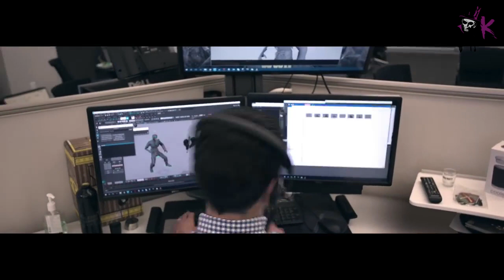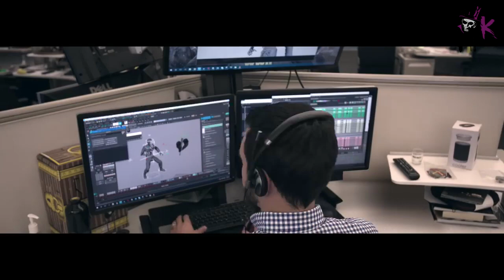DLC 1 THE DARKEST SHORE ☆ RESISTANCE DLC PACK TRAILER ☆ WW2 ZOMBIES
Mein Setup:
►Gaming Tastatur
►Gaming Maus

Ich bin Zombie Highround Spieler und mache Easter Egg Tutorials - bei mir findet ihr die neuesten Videos rund ums Thema Call of Duty Zombies

Die Amazon-Links hängen mit dem Partnerprogramm von Amazon zusammen.  Wenn ihr euch über diesen Link ein Produkt kauft, zahlt ihr keinen Cent mehr aber ich werde durch eine Provision ebenfalls unterstützt. Dassselbe gilt für mein Merch.